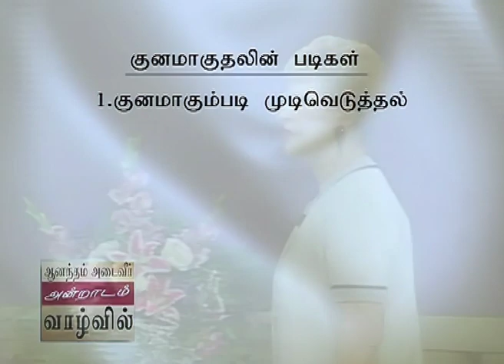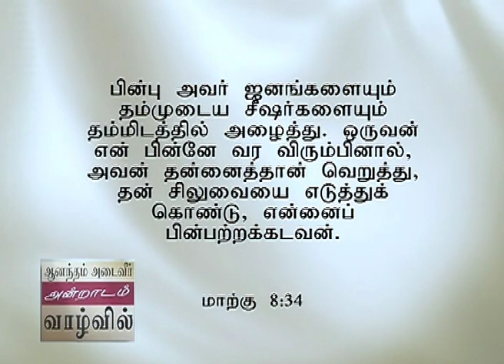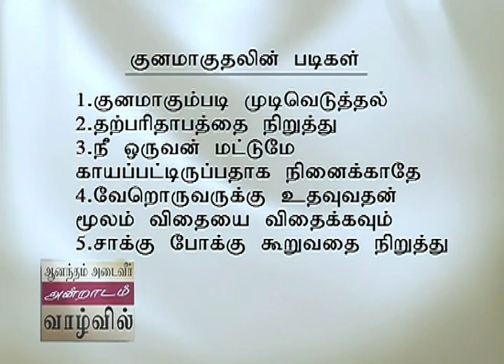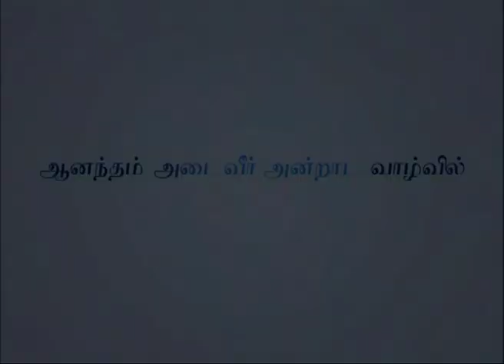உணர்ச்சிமிகு சொஸ்தமாதல் - Emotional Healing Part 2 - Joyce Meyer